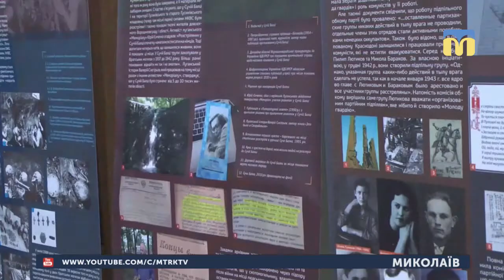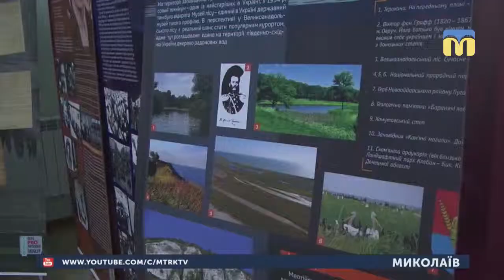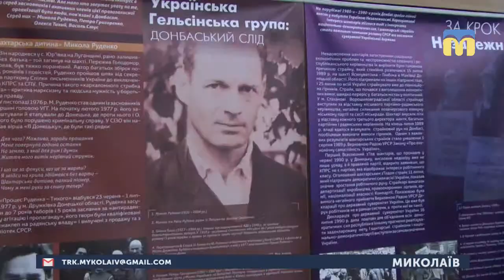15.03.2019. Новини. 07:30